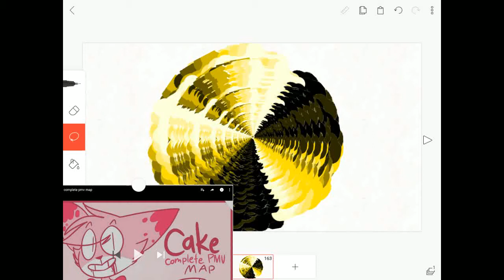Intro for Sunny The Fox / read description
Song: Mealeni martinez - Cake( forgot her name )
For: Sunny The Fox
Sorry if i magicly made you a new oc...soz
For ppl who think i traced i didn't once i trace a YouTuber i can fraw without tracing. If you still don't agree here
Credits: Ash
There happy now?